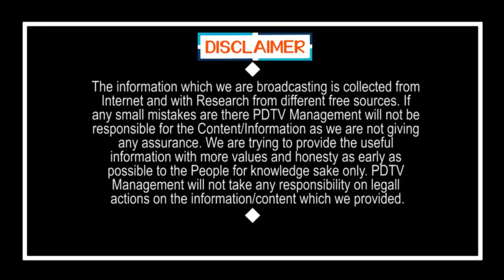CM Jagan Becoming a Doctor | డాక్టర్ గా మారిపోయిన సీఎం జగన్ | PDTV News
డాక్టర్ గా మారిపోయిన సీఎం జగన్ | CM Jagan Becoming a Doctor | PDTV News